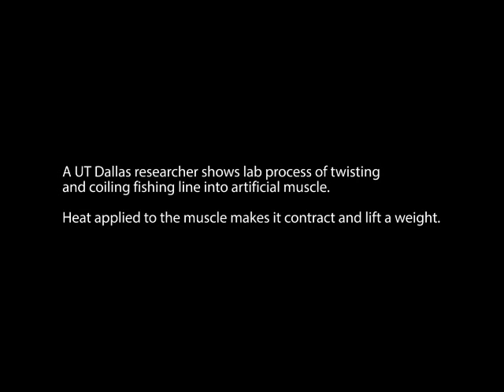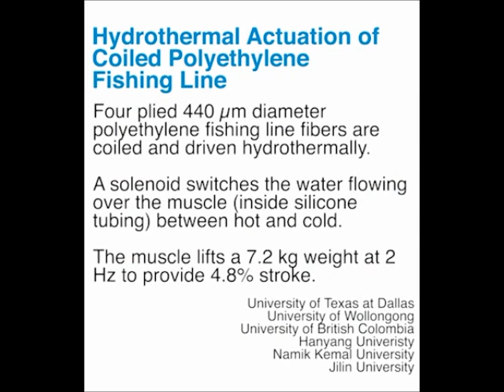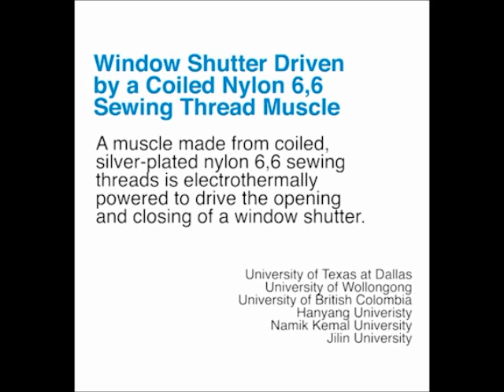Cheap polymers twist into muscles with superhuman strength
Twisting nylon and polyethylene into coils, a team of scientists has made artificial muscles that can lift loads over 100 times heavier than human muscle of the same length and weight. They could replace motors in robotics, and enable new technologies, such as smart clothing.

Videos courtesy of University of Texas, Dallas and Science/AAAS